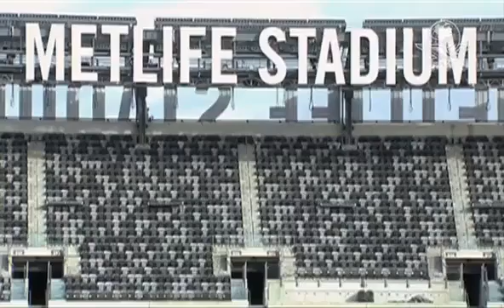Frío obliga a bajar precio de boletos del Super Bowl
A unos días del partido el precio promedio de las entradas en la reventa se desplomó en 40 por ciento